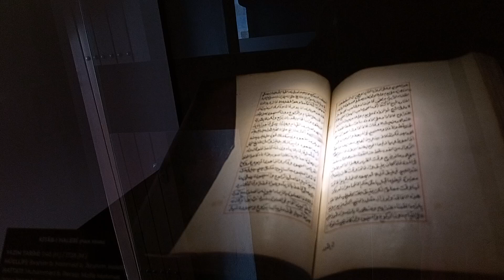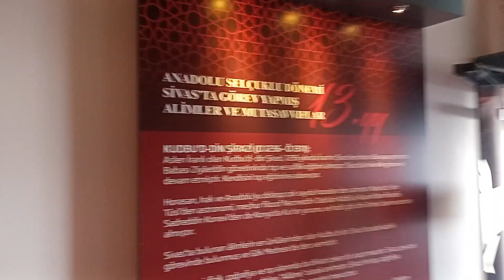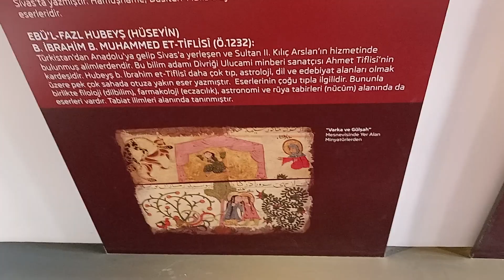23 Eylül 2023 Sivas gökmedrese gezisi